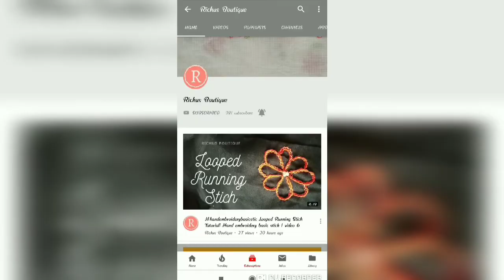Easy and Simple Christmas Card Making | Diy | Richus Boutique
This video explains how to do simple Christmas card.